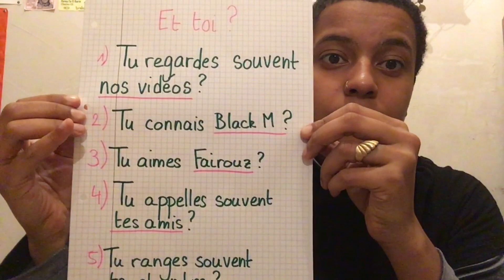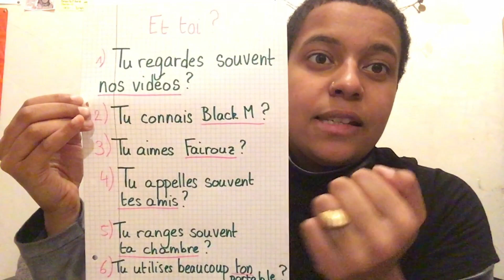A2 📖 LE / LA / LUI (3) - Exercice sur "Le, la, l', les"